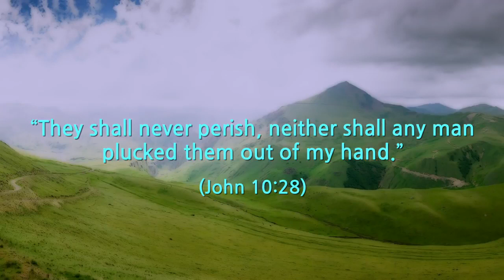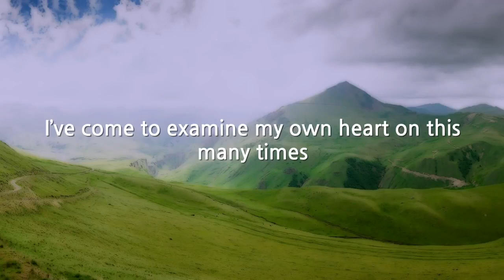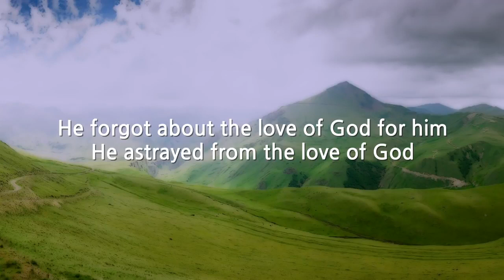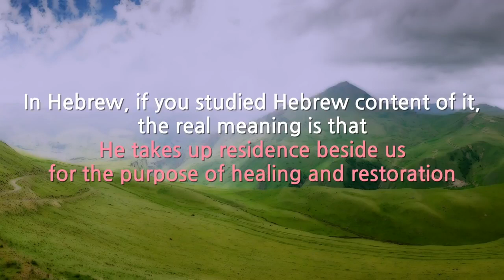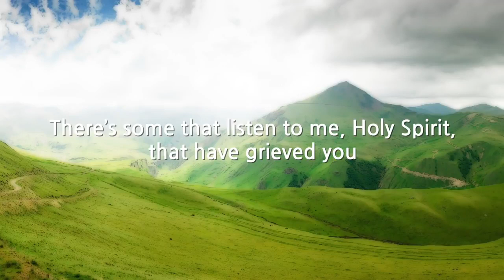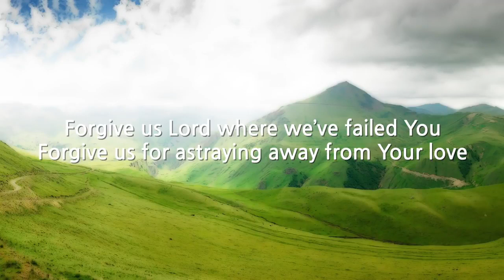He knows me David Wilkerson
Jesus Christ, Encouragement, Love, Blessing, Helping each other, Kindness unto to each other, comfort of love, like-minded, Word Of God, Word of Encouragement, and much more God Bless Brothers & Sisters

Romans 12:10 Love one another with brotherly affection. Outdo one another in showing honor.

B.I.B.L.E. Basic Instructions Before Leaving Earth!